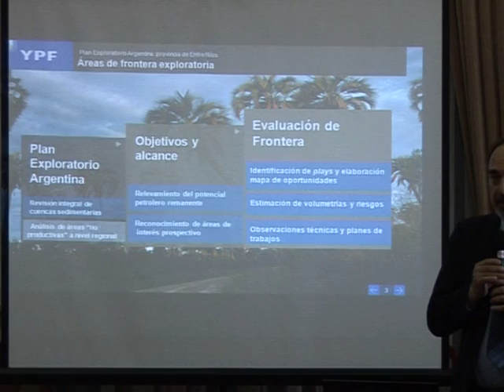Declaraciones a la prensa del Secr.de Energía de ER Raúl Arroyo del 04-10-2012